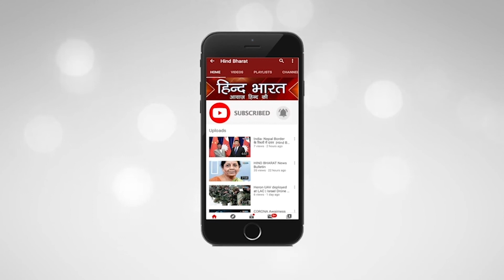Ganesh ji ki katha | गणेश जी की कथा | Ganesh ji ke vrat ki katha | HIND BHARAT NEWS